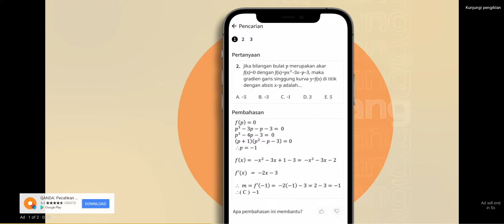Senam jantung buat abg-abgnya